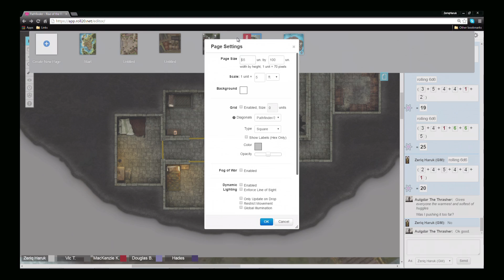Pathfinder: Rise o.t. Runelords | LateNightBastards | Session 20; Part 4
Welcome back viewers, I am now bringing you a different Adventure Path of the Paizo variety for Pathfinder; today's little tidbits are from the adventure path Rise of the Runelords, where out little heros are going to find horror around every corner... what fun!

This is another Gestalt game, but I feel I have everything down to where it's not that much different than them being normal characters.

Players:
Vic/ Vadim [CardCaster/Spiritualist]
Crap/ Gannon [Infiltrator/Zen Archer]
MacKenzie/ Ipin [White Haired Witch/Roof Runner]
Douglas/ Raggy [Urban Barbarian/Summoner/Priest]
Hades/ Aulgdar [Barbarian/Brawler]